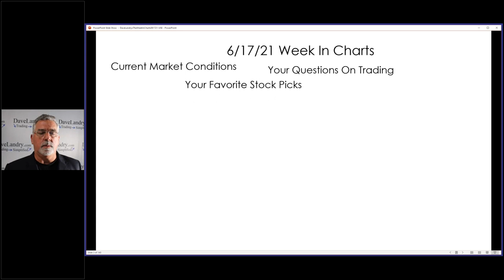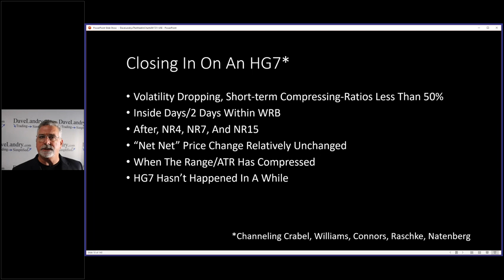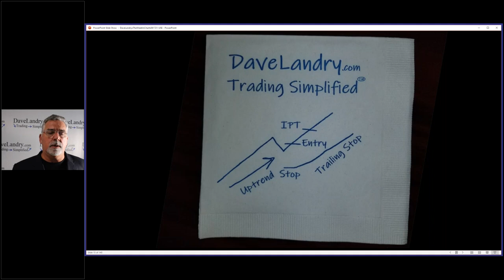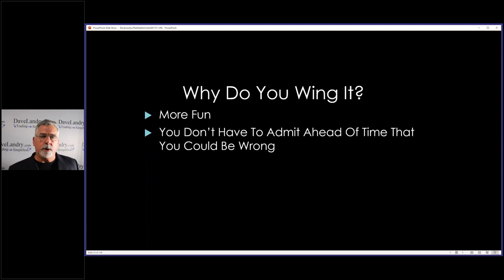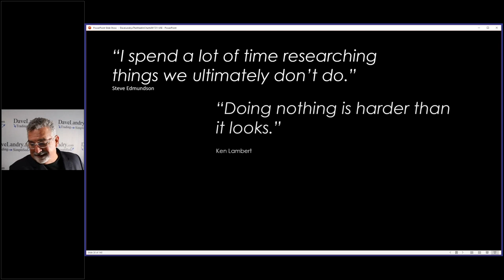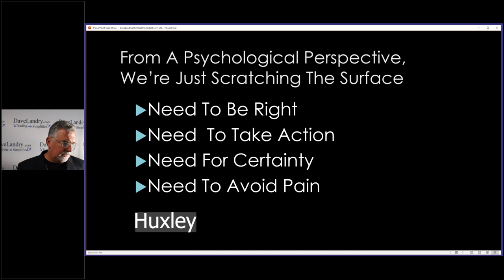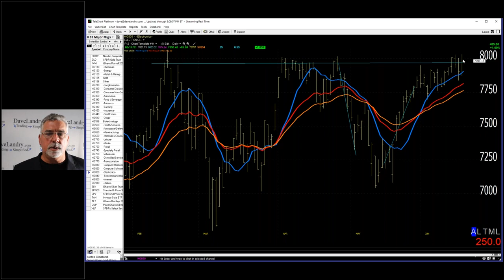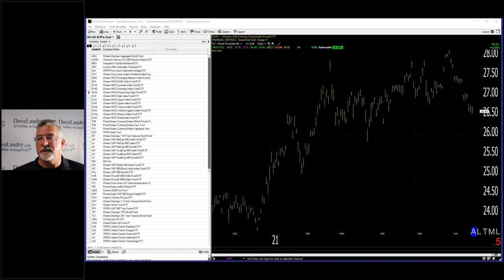Dave Landry's The Week In Charts-Why You Can't Trade (or can you?)